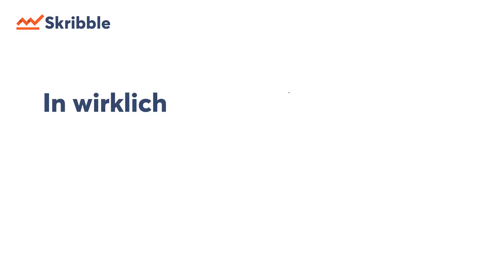Skribble - Secure e-signing made easy - DE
Kurzes Video der USPs von Skribble. Rechtsgültig elektronisch signieren mit Skribble